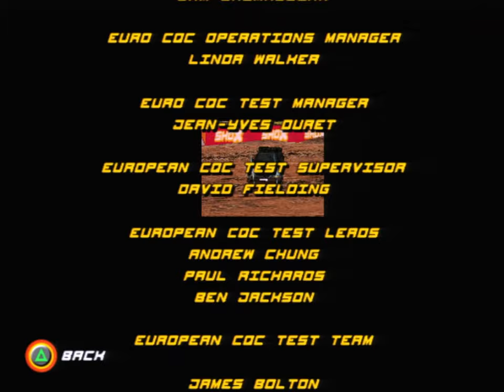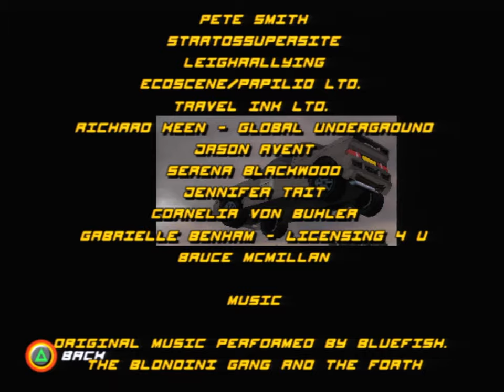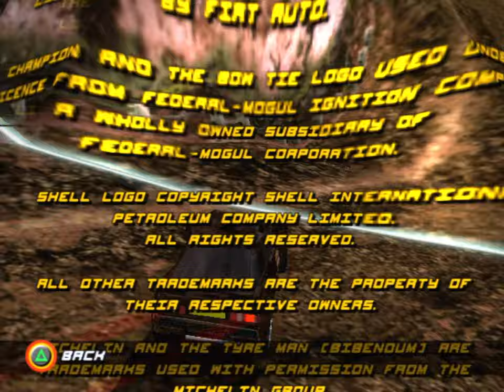Shox: Rally Reinvented (PS2) - 5. Shox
Arcade racing games deserve more love and, for me, Shox should have been love at first sight. There are no settings to toggle in this game, no need to swap-out tires based on the environment, choose the appropriate transmission settings, or even fine-tune more niche elements to a car like ride-height and suspension sensitivity. You do buy cars appropriate for the single player championship mode, although money and how it works in Shox feels less like Gran Turismo and and more like Juiced in how it ultimately becomes the crux of progression in the game. If you’re feeling brave, you can choose to gamble your hard earned cash from races into winning a new vehicle in a 1 vs. 1 duel. You earn cash by scoring better times on tracks, and lose it by crashing your car which, spoiler alert, will happen regardless of how well you drive. Trust me.

The championships of Shox are built up of six stages, with six car tracks. A podium finish equals victory on each track, simple stuff. Shox does have a bonus time trial objective in the Shox Zones, which are compartmentalised into 1/3s, like tiny time trials, on each track you play. A medal is awarded based on how fast your times are. If you also use the track appropriate car, you score better, triggering a platinum medal and unlocking more bonuses. Getting gold from all the Shox zones in any race will break out the “Shox Wave” which presents a different race, this time against a perpetual wave, keeping up with it in order to earn massive cash bonuses. It encourages reckless driving in order to keep up with it too and becomes high risk, high reward in the process. These Shox zones are a nice little bonus objective that give Shox itself a little more depth than its competitors… Even if the implementation of it is ultimately an utter disaster.

You see, the AI in Shox is relentless in that they ping pong to your position during races, thanks in no small part to the game’s shocking rubber-banding. The AI will also instantly recover from jumps that may otherwise splat you, and you will splat a lot in a Shox race. In some instances, competing cars will actively go out of their way to sabotage your run: Shunting, blocking and even T-Boning you if needed. It is difficult, and not in the “if I try harder I might do better” kind of way and more the “what the hell, that was bullcrap!” Sort of way.

The physics of Shox are likewise just as rage inducing and unfair, even for the most patient of racing fans. The way every vehicle feels is weightless, like Hot Wheels cars being rolled around on a play mat. Any bumps, declines or collisions on a course may lead to your poor car launching into the stratosphere, heading straight to the moon. Naturally, as you progress through the championships,  it gets faster and faster, the silliness of the physics becomes that much more evident. Fact of the matter is, the overzealous gravity of Shox gets in the way of virtually every other aspect of the gameplay, and again, not in a manner that could ever be described as the player’s fault. You will find yourself restarting tracks, almost endlessly, because an AI car decided to bump you, rolling your own sideways until it mercifully restarts you earlier on in the track. The fact you can’t even manually reset your car, after plonking yourself back-to-front, is a poor omission itself.

In anycase, Shox is a total letdown, with alot of missed potential. It does atleast look lush on PS2, playing fully frame-rendered at 60 frames per second, there are many visual effects that look impressive for the hardware: Realtime Car Reflections, lens flare, road shaders and coloured lighting which tap into what Sony's system could really do. It is only a shame the presentation falls flat otherwise. The Heads up Display of Shox is quite possibly one of the worst I have ever seen in a racing game with Shox’s garish font staring you down in oversized text reminders, such as during new laps, and often obfuscating the action on-screen in the process of doing so. And if this wasn’t bad enough, the information it presents isn’t helpful: You have no visible reminder of which lap you are on, no lap times (or times needed to beat Shox zones). No time differentials are posted between you and other racers either, which is just plain werid not to see in a racing game. Even the music choices are weird, given there are no licenced tracks, with placeholder sounding tunes to hold you over during race. Very poor.

Don't play this game.